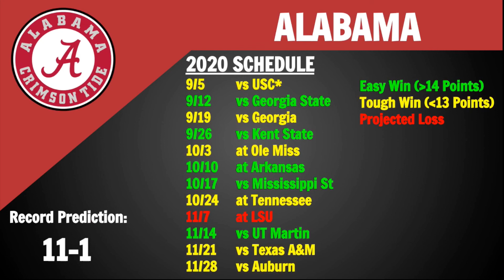Alabama 2020 College Football Predictions and Full Preview - All Sports Central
Today we go over our next final prediction that is on the Alabama Crimson Tide.
Thanks for stopping by! We offer accurate and excellent analysis into many sports with our primary sports being the NFL and College Football. Have a good one.